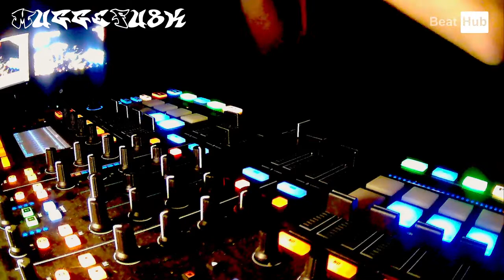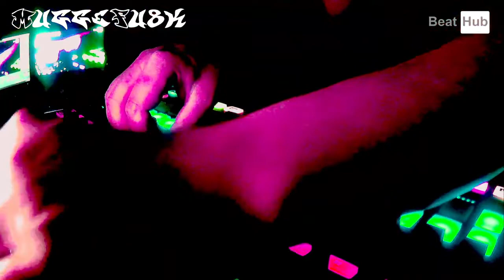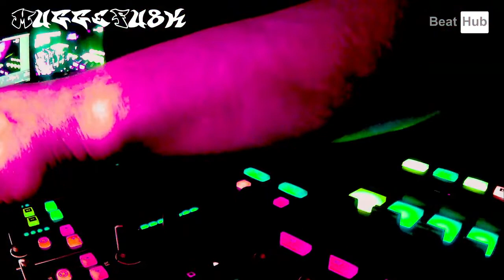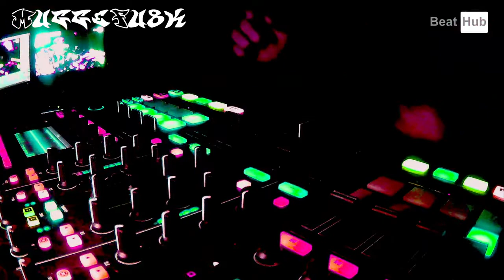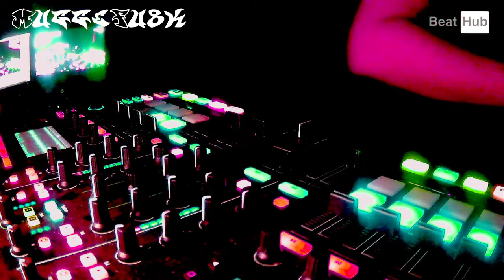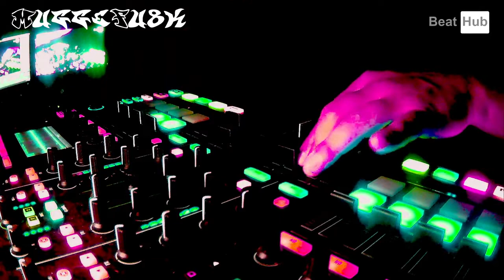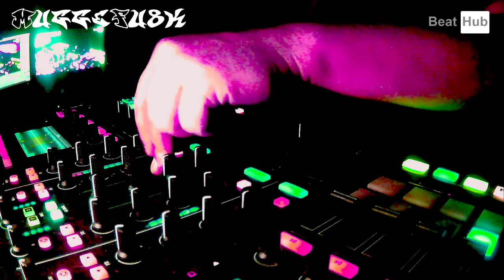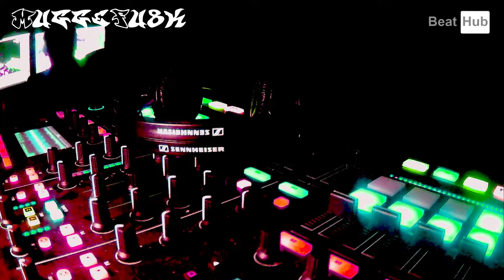RONNET EXT - Mmalist | Beat Hub | MuggeFu*k | Techno (Re-Upload vom 07.05.)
Die gespielte Musik wird im Video nicht benannt.